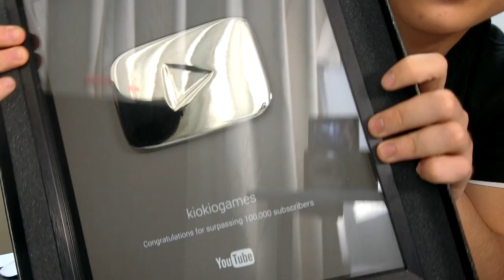YouTubeから「あの箱」が届いた！きたあああああ！！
【今日の一言】

きたあああああああああ！

【１】クラッシュロワイヤル　通称：クラロワ
【２】クラッシュオブクラン　通称：クラクラ
【３】バカゲーw

こちらで絡んでいただけるとニヤニヤします！